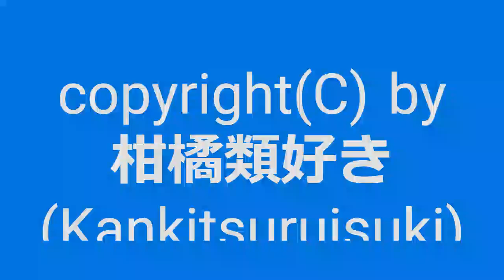【自作曲 / Original Music】『改涼しい日その8』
2019年11月に作った曲の音量･音色などを再調整して動画化しました。
『涼しい日その8』になります。

曲名：『改涼しい日その8』